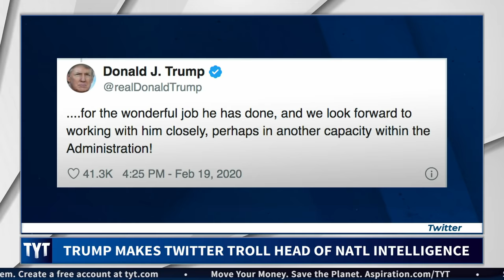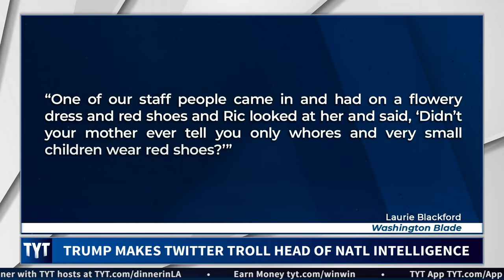Trump Makes Twitter Troll Head of National Intelligence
Trump is facing some major backlash for making a Twitter troll the head of national intelligence. Ana Kasparian and John Iadarola, hosts of The Young Turks, break it down. MORE TYT

"President Donald Trump has announced that he will name U.S. Ambassador to Germany and strident pro-Trump ideologue Richard Grenell to be the new acting Director of National Intelligence, which would make him the first-ever openly gay cabinet member."